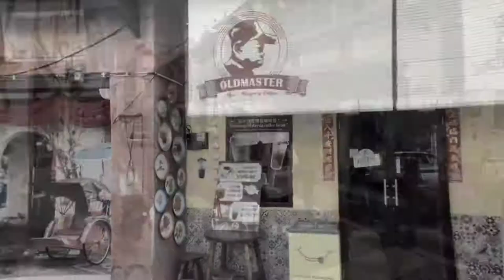|PENANG| - TRIP WITH FRIENDS ( DAY 1 )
Short vacay